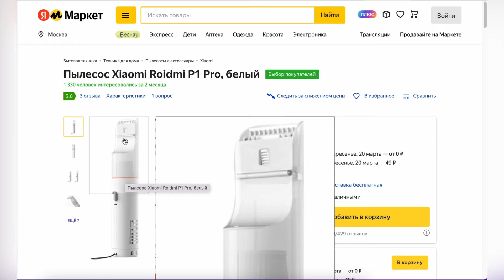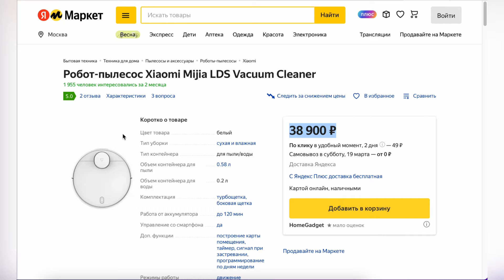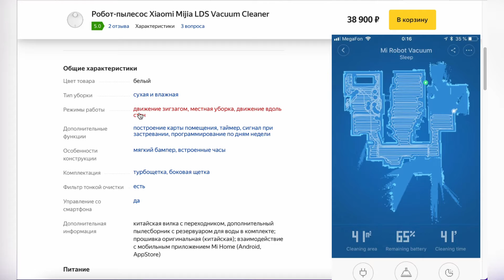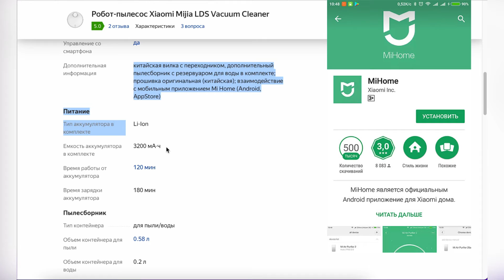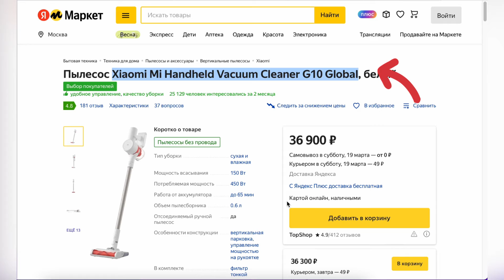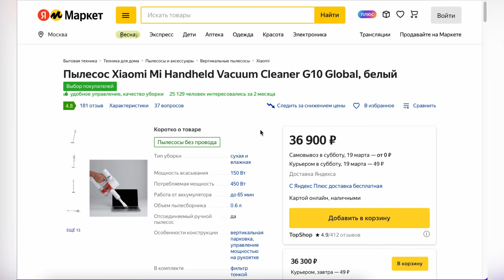ТОП-3 лучших пылесосов Xiaomi. Рейтинг